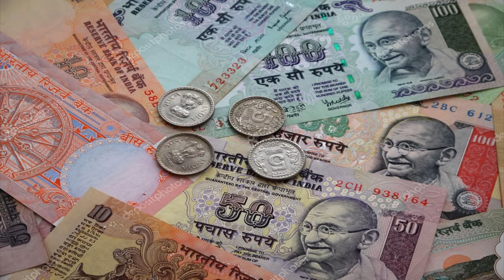Sani Peyarchi Palangal# 2017-2020 வரைவிருச்சிகம்/விருச்சிக ராசிக்கான சனிபெயர்ச்சி பலன்கள்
சனிபெயர்ச்சி பலன்கள் 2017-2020, பிரபல ஜோதிடர்கள் கணித்து வழங்கியது. பலன்களும் பரிகாரங்களும். விருச்சிக ராசி.